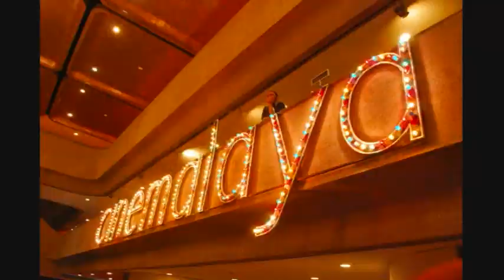Light & Music.wmv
Nikon D60 shots
1956 pictures
2 month shoot